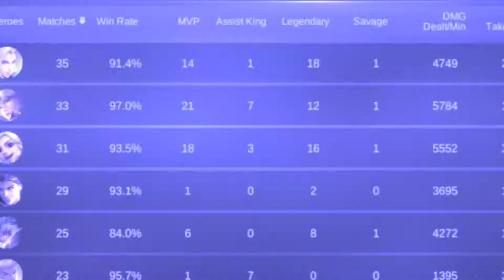JessNoLimit | Ling Fiery Dance With 20 Kills Gameplay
Hello there. 🤗🤗
This time i'll show you JessNoLimit with Ling, Fiery Dance gameplay with 20 kills. So sit back and enjoy this video.

Track: C U Again - Cartoon, Futuristik, Mikk Mäe

I'm using 💯% android apps on mobile phone📱 for editing this video just for you.
*Mobizen
*Kinemaster
For thumbnails i'm using
*PixelLab

Any comments regarding this video are appreciated to improve next video. I've made a minor changes and will do it again in the future.

Peace✌️✌️